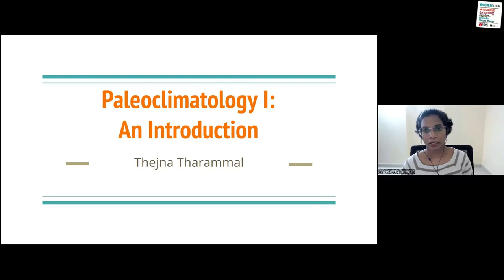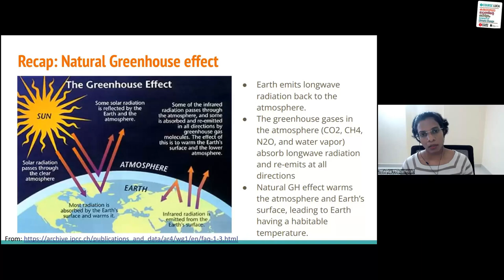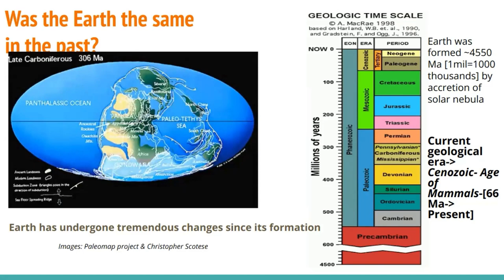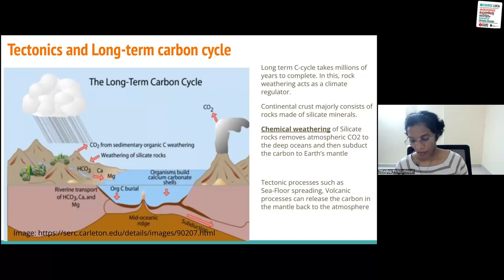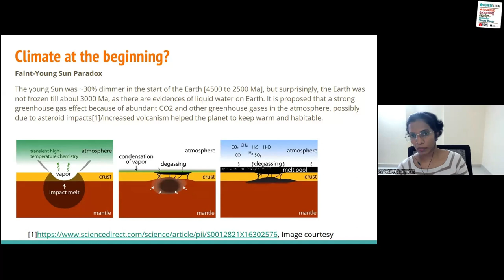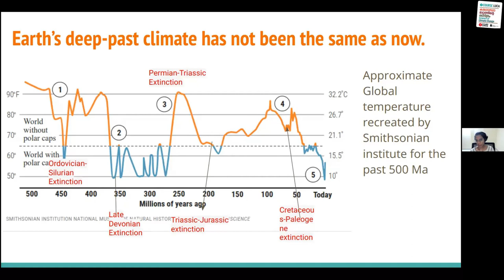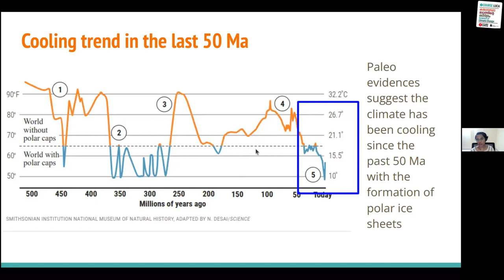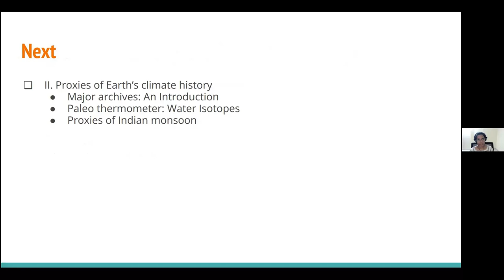ചരിത്രാതീതകാലത്തെ കാലാവസ്ഥ Part 1 | Climate Of The Past - Dr Thejna Tharammel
ചരിത്രാതീതകാലത്തെ കാലാവസ്ഥ Part 1
Climate Of The Past - Dr Thejna Tharammel

250 വര്‍ഷത്തെ  (1850 മുതല്‍ 2100 വരെയുള്ള)  കാലയളവിലുള്ള  കാലാവസ്ഥാമാറ്റത്തെക്കുറിച്ച് നാം ചര്‍ച്ച ചെയ്തു.. ദശലക്ഷക്കണക്കിന് വര്‍ഷം കൊണ്ടുണ്ടാകുന്ന കാലാവസ്ഥയിലുണ്ടാകുന്ന മാറ്റങ്ങളെക്കുറിച്ചാണ് ഈ ഭാഗം.. ഭൂമിയുണ്ടായ കാലം മുതല്‍ ഇതുവരെയുള്ള കാലാവസ്ഥാമാറ്റത്തിന്റെ ചരിത്രം ചുരുക്കി അവതരിപ്പിക്കുന്നു. പാലിയോക്ലൈമറ്റോളജി എന്ന ശാസ്ത്രശാഖയെ പരിചയപ്പെടുത്തുന്നു.

Class 6 | Part 1
 Thejna Tharammal is a researcher (DST Inspire Faculty Fellow) at IISc, Bangalore, India. She completed her Ph.D. in paleoclimate studies at the University of Bremen, Germany. Her research interests include Climate change and climate modeling, past monsoon reconstructions, water vapor source tracking, land carbon cycle, and climate policy